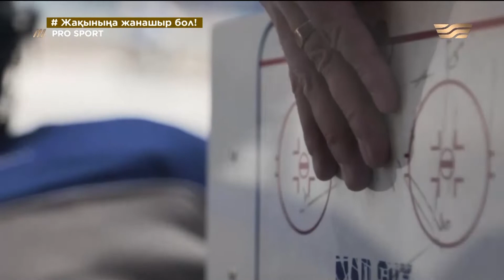Отандық хоккейдің бүгіні мен болашағы қалай?